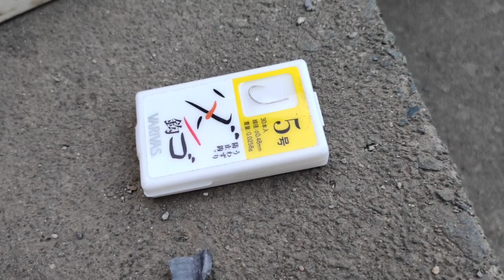【埼玉県】慈恩寺親水公園で釣り名人達に出会う【bobber fishing】microfishing videos in japan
さいたま市岩槻区の慈恩寺親水公園に行ってきました。ここは小物は飽きるほどいます。いろんな魚がいます。今回はたくさんの釣り師さんに出会いました。次回はここでマブナ名人に作って貰った仕掛けでマブナに挑戦!します。

なわとび　大人用トレーニング用関連
～応援してね自己紹介～

～私が登場する人気のオススメ動画～
【コストコ】【５０歳でもサラサラ髪になる】世界で3秒にひとつ売れているヘアブラシが凄い！【タングルティーザー】

～もうひとつの顔　映像系えだちゃん～（一部紹介）

もうすぐ52歳のおばちゃんが3軸ジンバルで初めてヌルヌル撮影してみた！

～私出演のノンフィクションドラマ～
【part１】 Pet rescue我が家のキンクマハムスターが消えた！30時間消えて床下捜索！

Twitter（日々のつぶやき）（案件はDMで承り中）